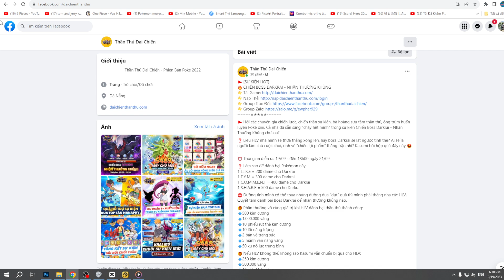Thần thú đại chiến #116 - Chiến boss Darkai nhận code ngày mai pokemon